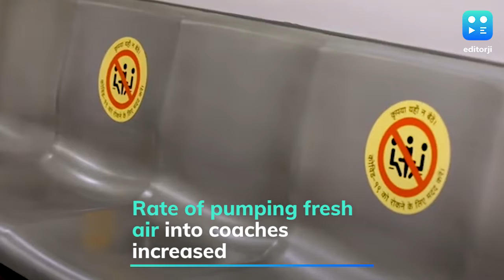Delhi Metro resumes but air flow continues to be a concern for many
As the Delhi Metro resumes operations, concerns about the air flow and ventilation inside stations and train coaches continue to arise. In an attempt to reduce the risk of transmission of Covid-19, the DMRC has made widespread changes to air conditioning and ventilation systems at underground stations and inside coaches. Authorities have decided to increase the rate at which fresh air is pumped into train coaches. They have also installed open ventilation vents at underground stations to ensure that stale air escapes. This will help refresh the air inside the coaches every 2 minutes, 33 seconds.